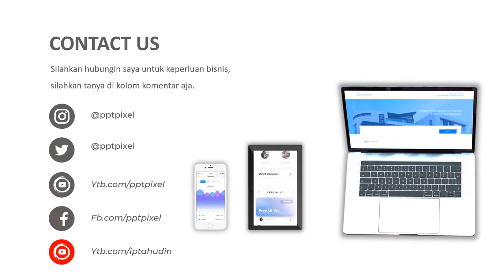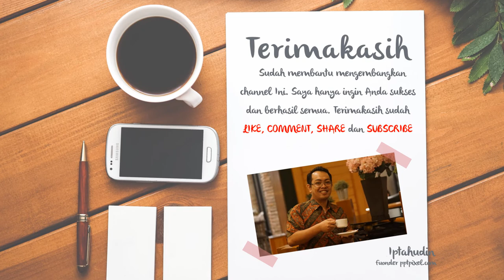Video promosi terpal kolam ikan